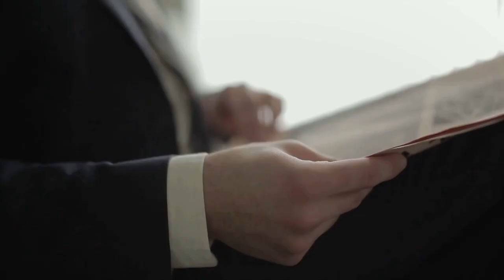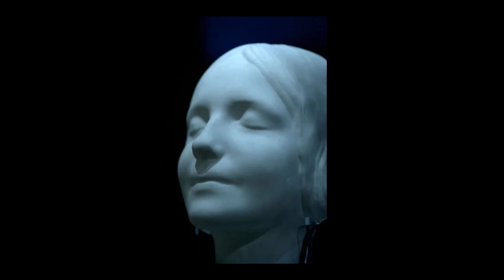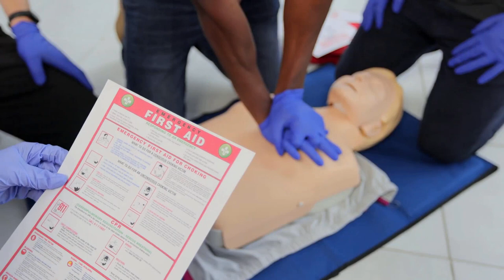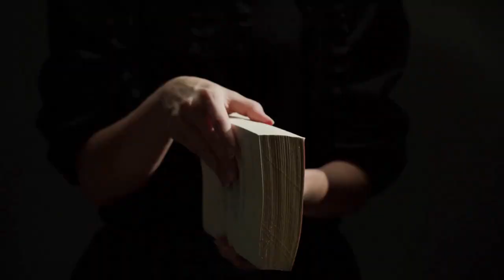The Face That Saved 2 Million Lives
It's the late 1880s, and a group of Parisians are out for a stroll along the banks of the Seine River. Suddenly, they spot something in the water - a woman's body, floating lifelessly downstream. They alerted the authority and they pulled her lifeless remain to shore.

A pathologists at the morgue, captivated by her serene expression on her face, decided to make a cast of her face.

For some unknown reason, the pathologist decided to take the mask out of the morgue and although we don't know how it happened. Replicas of the masks were made and maybe even sold. The death mask of this unknown woman of the Seine started appearing on people's walls all over Paris and the rest of Europe.

Her beauty inspired a generation of young girls who tried to emulate her features. Many have tried to identify who she was but they were never able to. As no one came to claim her body. She was buried in an unmarked grave 3 days after the discovery.

Fast forward to the turn of the century, and her face has found a new purpose. If you have ever taken a CPR course, you likely have seen her before. She's the most kissed face in the world.

Today, her story lives on, a part of the city's cultural fabric, her story woven into fiction and fantasy. As she continues to inspire writers, artists, and filmmakers.